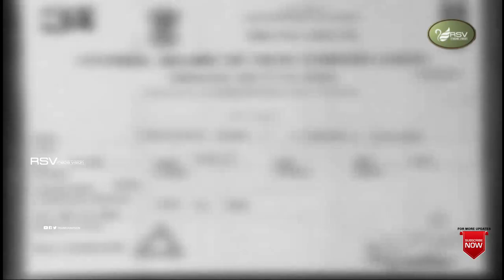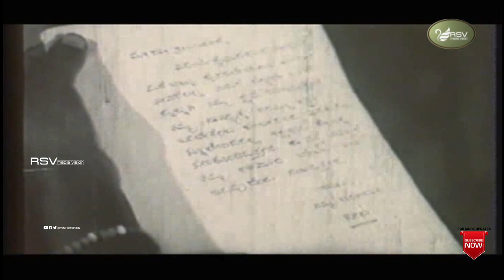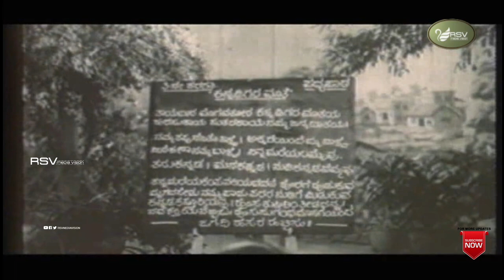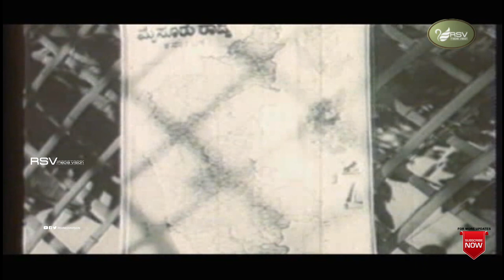Kulavadhu | ಕುಲವಧು | Full Movie | Leelavathi | Dr Rajkumar | Family Movie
Watch Leelavathi and  Dr.Rajkumar playing lead role fromthe film Kulavadhu. Also starring  Balakrishna, Narasimharaju, K S Ashwath, Venkatasubbaiah, Ashwath Narayana, Aadishesh, Shenoy, Kuppuraj, Raman, Bhujanga Rao, Basappa, Master Udayashankar Jayashree, Papamma, Sharadamma, Sadhana  in Rsv Media Vision Full Movie Channel..!
Film: Kulavadhu
Starcast:  Leelavathi, Dr.Rajkumar
Director: T V Singh Takur
Producer: A C Narasimha Murthy & Friends
Banner:  Shilashree Productions
Year:1963
Songs
1. Emma Maneyangaladi
2. Yuga Yugaadi Kaledaru
3. Thaye Baara Mogava Thora
4. Olavina Priyalathe
Sigers, S.Janaki, Pbs
Lyrics : Da Ra Bendre, Vi See, M Govinda Pai, Kanagal Prabhakar Shastry